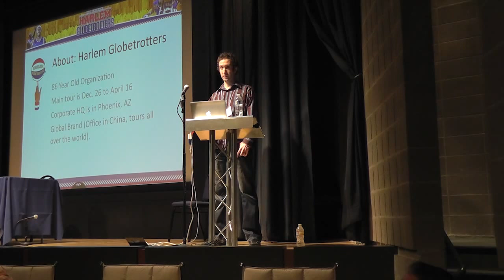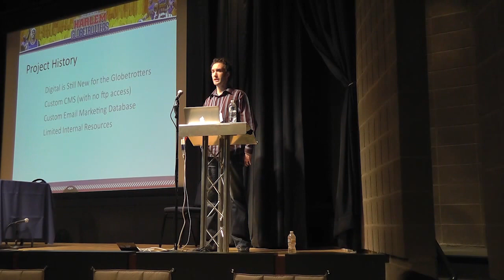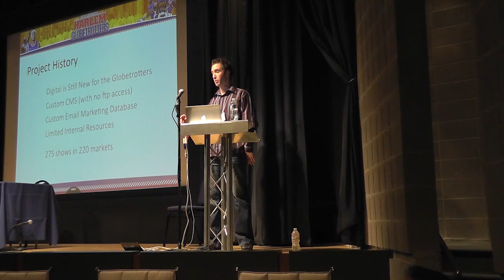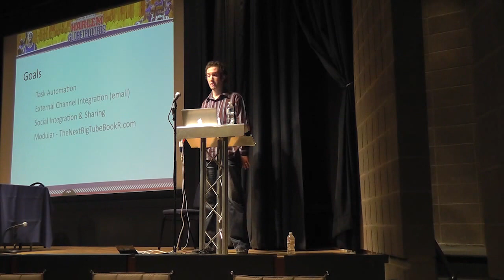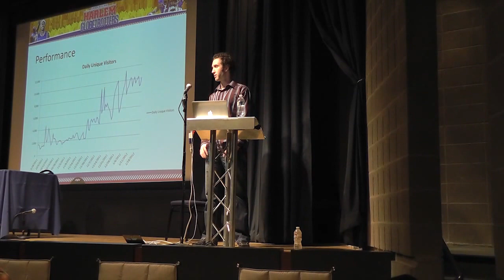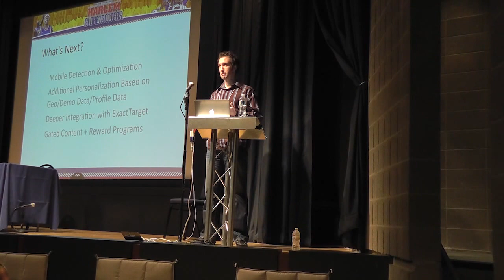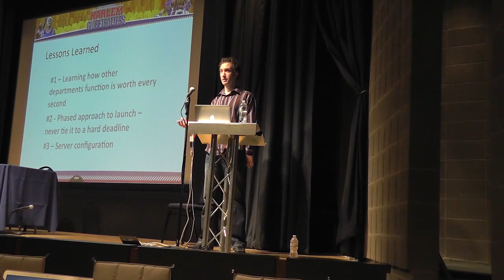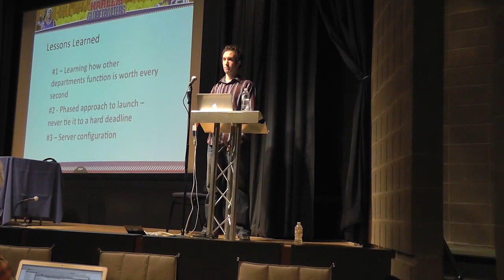Drupal Business Summit - Harlem Globetrotters Case Study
Why the Harlem Globetrotters use Drupal as the content management system (CMS) to run their website.

Presented by Dave Ball